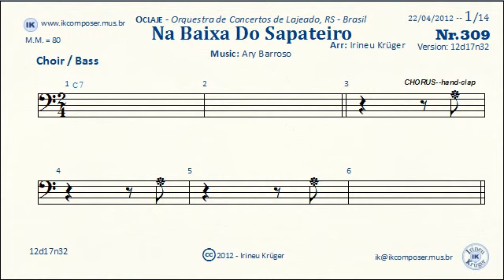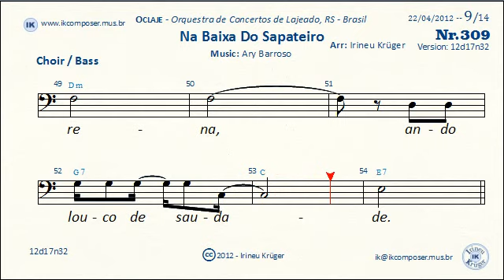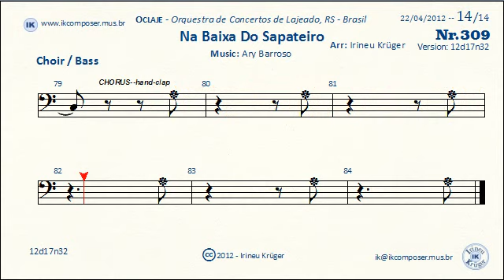OCLAJE 309 - ( Choir / Bass )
"Na Baixa do Sapateiro"
Texto e melodia: Ary Barroso, 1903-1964
Vídeos para ensaio da: Orquestra de Concertos de Lajeado, RS